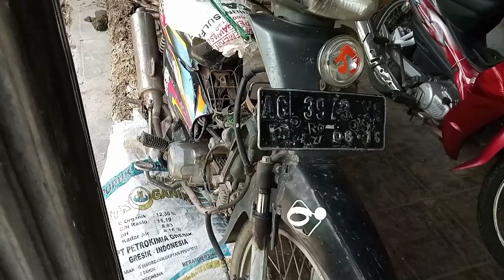MOTOR JADUL ASTREA SUPRA X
Halo teman teman semua selamat datang dichannel bocil profit..
disini kita akan menyajikan konten mengenai review motor dan juga mengenai otomotif ya gaess..

Terima Kasih..